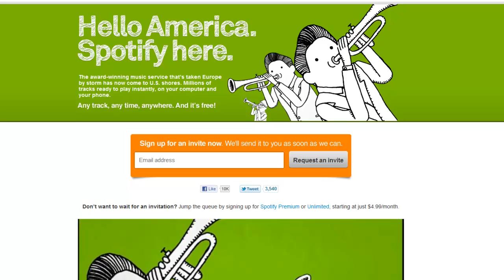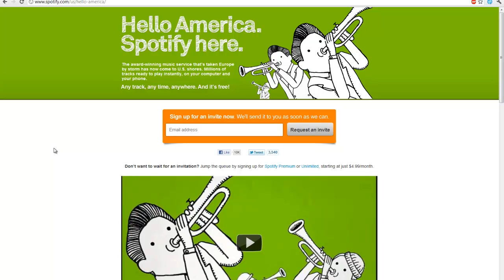What is Spotify & Spotify Details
I tell you about spotify and details about it coming to the US